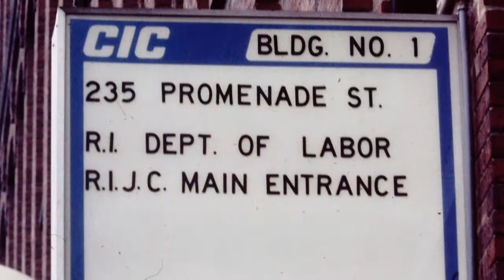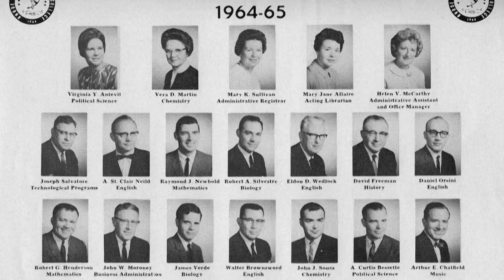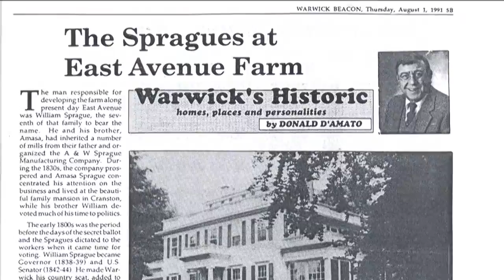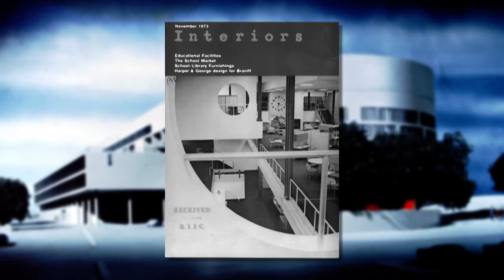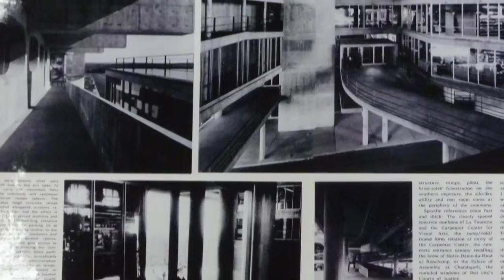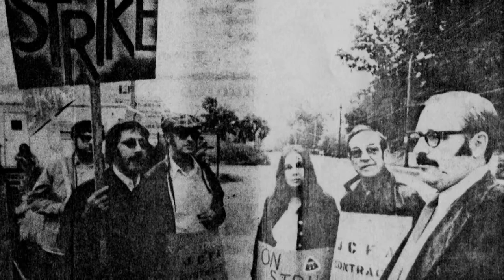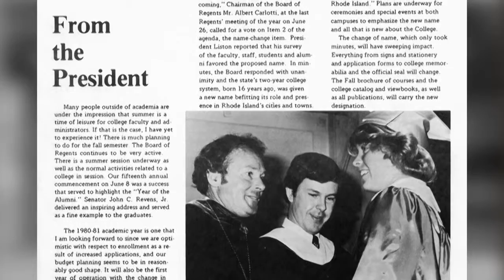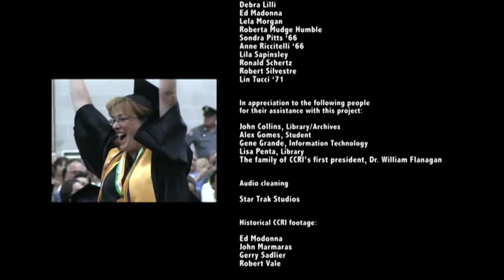Miracle On Promenade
“Miracle on Promenade” is a one-hour historical film that concentrates on the time period from 1964 to 1980 and was created as part of CCRI’s 50th anniversary celebration. It includes archival footage and interviews from students, faculty and staff who experienced the early days of Rhode Island Junior College in an old factory building in Providence, the growth that led to the construction of the Knight and Flanagan campuses, the tenure of four presidents and the eventual name change.